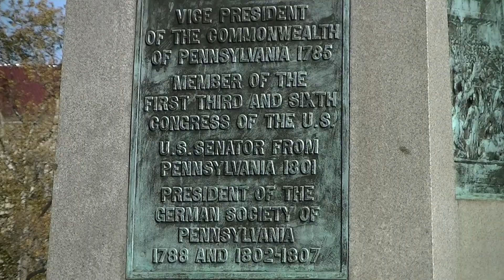プラレール 東京メトロ10000系副都心線アート、ペンシルベニア州のフィラデルフィア美術館を訪問 (02615)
Plarail Tokyo Metro 10000 series  visit Philadelphia Museum of Art, Pennsylvania
プラレール 東京メトロ10000系副都心線アート、ペンシルベニア州のフィラデルフィア美術館を訪問